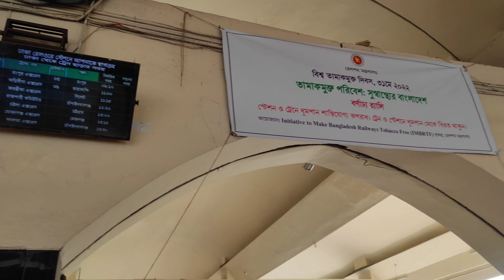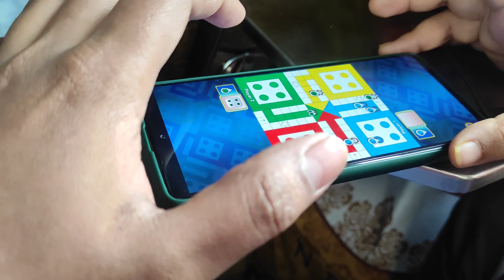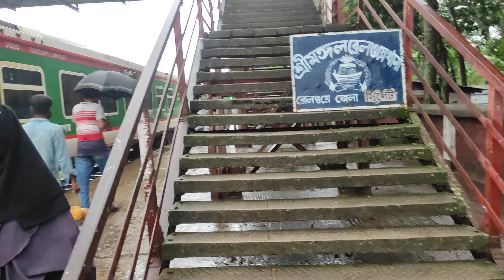Day tour || Train journey Dhaka to Sylhet || Mr. & Mrs. jaman